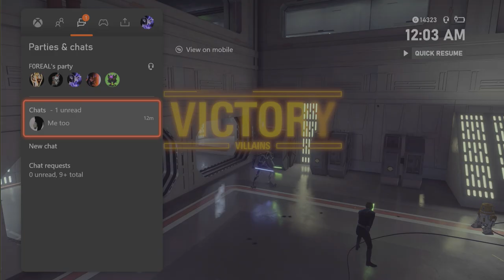Battlefront 2: Using Characters I Normally Don't Use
Tired of seeing me use the same characters over and over? well here you go.